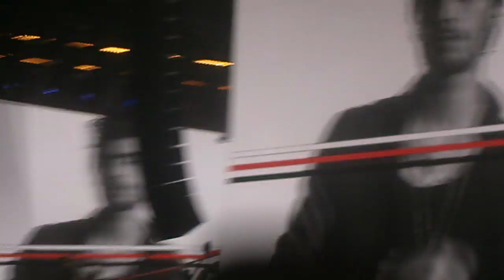One Direction - C'mon c'mon Live Porto